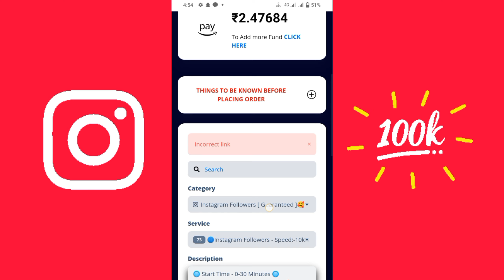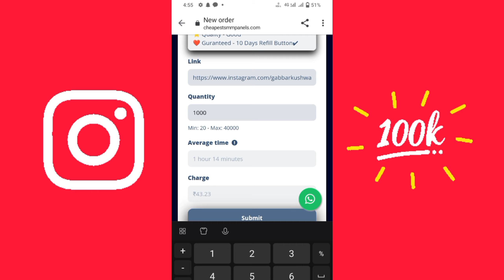instagram par follower kaise badaye || instagram free followers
instagram par followers kaise badaye
kaise badhaye instagram par followers